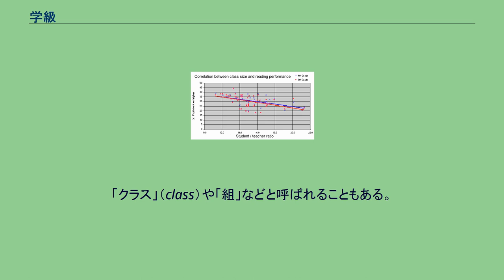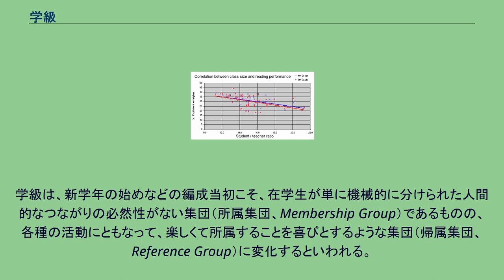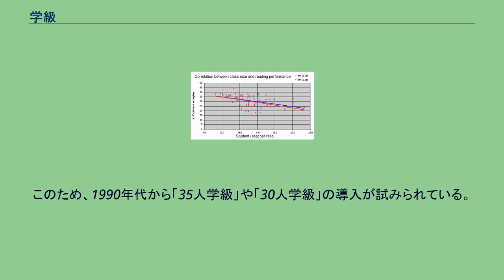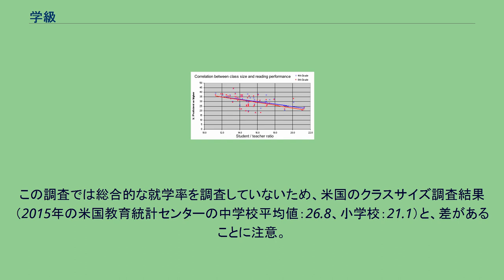学級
組織_(団体)
学級（がっきゅう、英: homeroom, class）は、同一の時間に共同で学習する集団のことである。
「クラス」（class）や「組」などと呼ばれることもある。
一般には、幼稚園・小学校・中学校などで、幼児・児童・生徒などが学校生活の大半の時間を過ごす場として知られ、そのほかにも社会教育（生涯学習）における社会学級講座（青年学級など）というようなものもある。
学級については、単なる社会集団と異なる面も見られ、学級は、その特殊性から学習集団と定義されることもあり、一般的に教室を拠点とする（ホーム教室）。
学級は、新学年の始めなどの編成当初こそ、在学生が単に機械的に分けられた人間的なつながりの必然性がない集団（所属集団、Membership Group）であるものの、各種の活動にともなって、楽しくて所属することを喜びとするような集団（帰属集団、Reference Group）に変化するといわれる。
これは、学級担任の教員や学級の構成員の努力などによるものと考えられている。
幼稚園・小学校・中学校などおける在学生の基礎的な生活集団は、ほとんどの場合で学級である。
しかし、高等学校などにおける在学生の基礎的な生活集団は、必ずしも学級ではない。
これは、選択科目の比率が増えるためであり、このような場合は、学級とは別にホームルームという概念も用いる。
（なお、学級とホームルームは、同一の集団で編成することも可能である。） 学級の構成人数が少なければ、教員は、その学級の構成者1人1人の状況を把握し、個別に支援を行うことが可能になるといわれる。
日本の学校における1学級あたりの標準人数は、普通学級で1学級あたり48人以内と定められているが、この人数は、先進国の中では多い方である。
このため、1990年代から「35人学級」や「30人学級」の導入が試みられている。
また、小学校などでは、1人の教員が1つの学級を担任するというのが一般的であったが、学級担任のほかにも学級副担任をおくことが試みられている。
公立義務教育諸学校の学級編制及び教職員定数の標準に関する法律の第3条では、学級の人数の「標準」は、小学校1年では35人以下、小学校2年から中学校3年までは40人以下と定められている。
全米学力調査の2005年調査「学級規模と読書能力の相関（ 4学年、8学年）」 少人数教育に関する数十件の研究が、学生の成績にプラスの影響を与えることを示しているが、いくつかの研究ではクラスサイズと学生の学習のつながりに疑問を投げかけている。
日本で有名な研究結果は、1982年に発表されたグラス（en）とスミス(en)の研究で通称「グラス・スミス曲線」において20人以下学級の学習効果が大きいとされている。
古代ギリシアの修辞学者イソクラテスは、紀元前392年頃にアテネに将軍や政治家を教育する学校を開校し、一度に6〜8人以上の学生を入学させないと主張した。
12世紀のラビの学者マイモーンは、クラスの大きさは学生の成果と相関していると認識していた。
彼は「1人の先生は25人の子供を担当することができる。クラス内の人数が25を超えて40より大きくない場合は、指導を手助けする助手が必要だ。もし40人以上であれば、2人の教師を任命しなければならない」と記述している。
アメリカの36の州では少人数クラスにする法が制定されている。
日本においても少人数学級の効果についての研究調査が行われている。
この調査結果は、各国の無作為に選んだ中学校の教師からの報告を元にしている。
この調査では総合的な就学率を調査していないため、米国のクラスサイズ調査結果（2015年の米国教育統計センターの中学校平均値：26.8、小学校：21.1）と、差があることに注意。
（関連：OECD生徒の学習到達度調査 - 高校1年の学力調査結果：2013年の学級人数規模が大きいシンガポールが各分野でトップレベルであるように学級人数の多少で学力に差が出るわけではない結果になっている。ただ、少人数教育は高学年では効果が薄いという指摘もある）